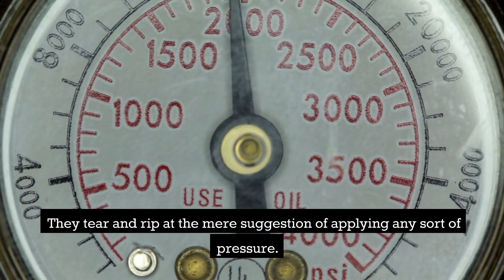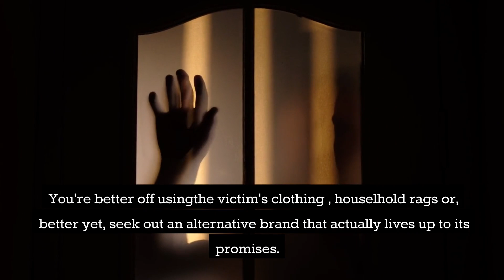Brawny Paper Towels: An Honest Review From A Career Criminal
Brawny Paper Towels: Not Your Best Friend at Crime Scenes

Review by: IncarceratedGenious1

I must start by saying that I am writing this review from the cold, hard confines of my prison cell. As a seasoned connoisseur of cleaning products, I can confidently say that Brawny paper towels are not cut out for the dirty work of crime scene cleanup. Trust me; I've had plenty of opportunities to put them to the test.

When it comes to wiping away bloodstains, Brawny paper towels fall short in every conceivable aspect. Their claim of being the "toughest, most absorbent" paper towel brand is a mere illusion, especially when faced with the remnants of a murder scene. The thin, flimsy texture of these towels is more reminiscent of a prison-grade toilet paper than a crime-fighting hero.

Attempting to mop up blood with Brawny paper towels is an exercise in futility. The towels disintegrate at the slightest touch, leaving behind a mess of shredded pulp and crimson smears. It's as if the towel is mocking your feeble attempts at cleaning, laughing at your desperation from its perch atop the blood-soaked linoleum.

Even when you manage to delicately dab at a crime scene with these pitiful towels, they barely absorb anything. You'd think that a paper towel advertised as "strong" would have the decency to soak up the crimson evidence of a dastardly deed, but alas, that is not the case. Instead, you're left with a macabre painting, where the blood mingles with the half-hearted attempts of a failed cleanup mission.

And let's not even get started on the durability of these so-called "Brawny" towels. They tear and rip at the mere suggestion of applying any sort of pressure. Perhaps they should rename their product to "Fragile-y" or "Weakling-y" to more accurately reflect their performance. You can't rely on these flimsy excuses for paper towels to withstand the demands of a true crime scene.

In conclusion, if you find yourself in the unfortunate predicament of needing to clean up a murder scene, steer clear of Brawny paper towels. They are an utter disappointment, incapable of tackling the most challenging of tasks. You're better off using your prison-issued rags or, better yet, seek out an alternative brand that actually lives up to its promises. Trust me, I've had plenty of time to contemplate my choices, and Brawny paper towels are definitely not suited for the darker side of life.

Cleaning Supplies For Career Criminals

Blue Muriatic Acid by CPDI
1.35-Gallon Pump Pressure Sprayer
VIREX Diversey II 256 Hospital Grade
Clorox 30966 Concentrated Regular Bleach

Commercial Cotton Mop

Protective Gear

Maxx Strength Nitrile Industrial Gloves
Medtecs Hazmat Suit
Bulk Pack of Safety Goggles
Hair Net
Black Disposable Face Mask
Shoe covers
Plastic Sheeting
Gorilla Waterproof Duct Tape

Evidence Disposal

Solo Stove Mesa Tabletop Fire Pit
Evidence Disposal Kiln